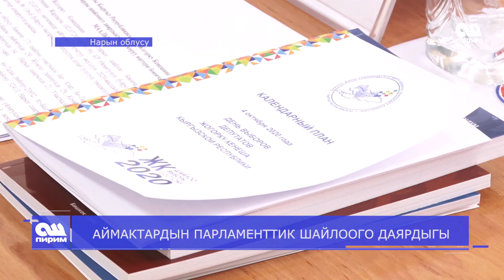АЙМАКТАРДЫН ПАРЛАМЕНТТИК ШАЙЛООГО ДАЯРДЫГЫ 18 08 20